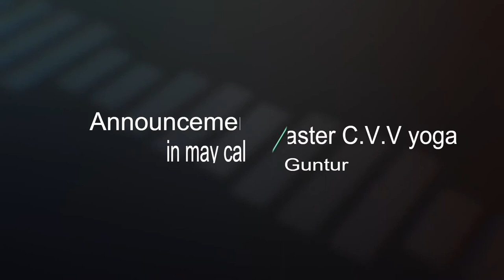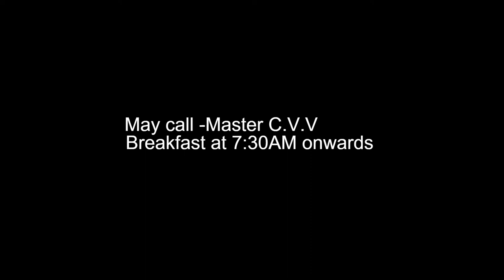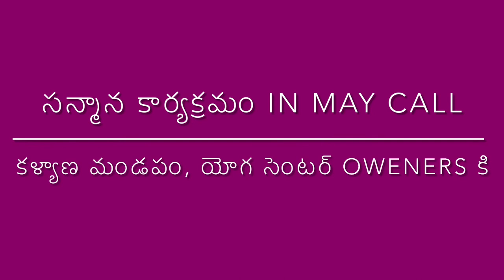May call in master C.V.V yoga | Gathering initiated people | [ 4K ]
master C.V.V yoga
May call
Prayer
Adjustments
Food